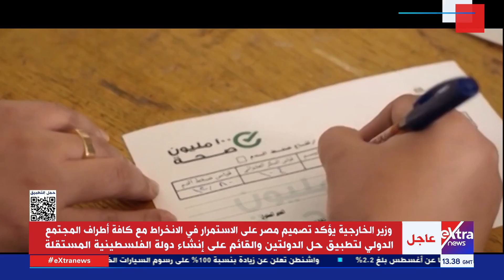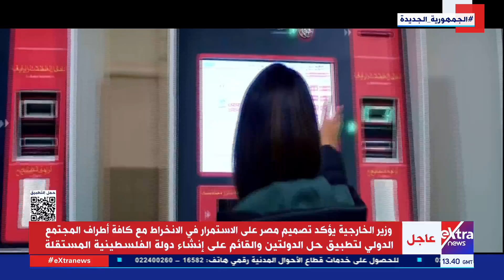تغطية خاصة| متابعة لأهم وآخر الأخبار محليا ودوليا على مدار الساعة مع آية عبدالرحمن